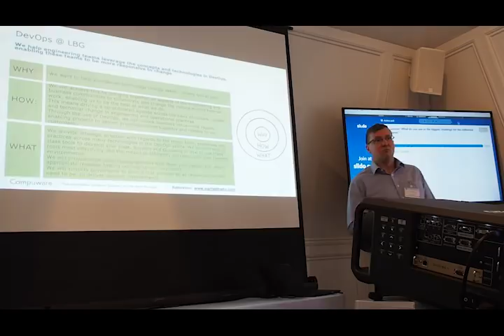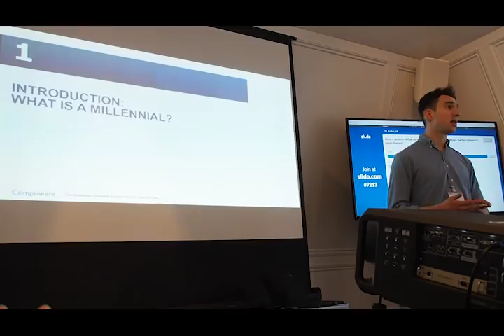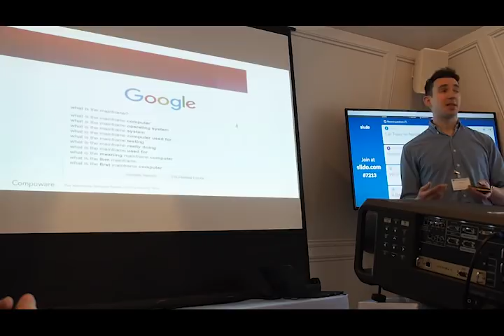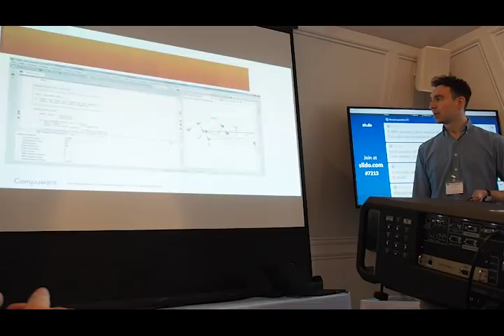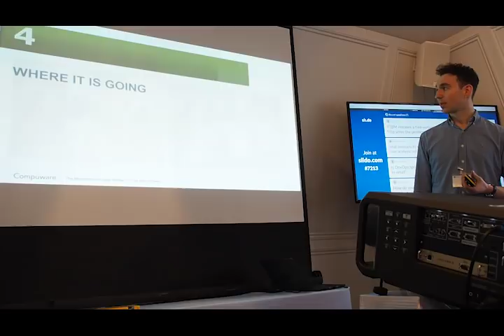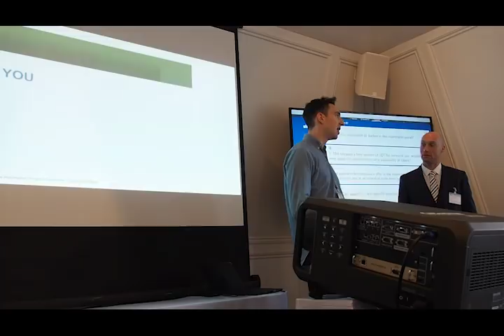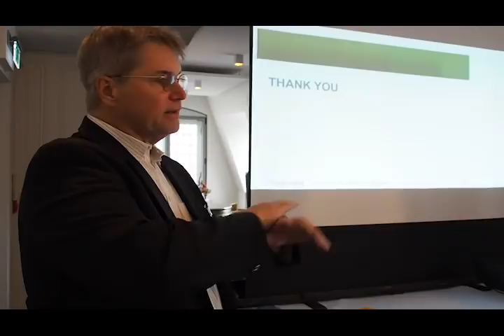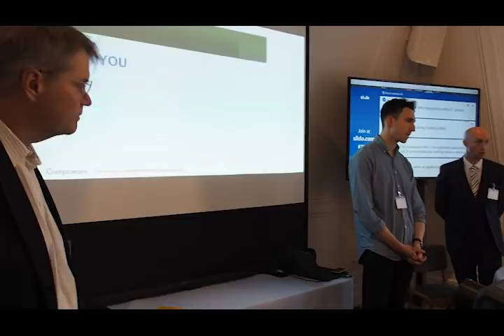Millennials on the Mainframe Compuware & Lloyds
Jon Richards and Dom Harrison talking to a group of Compuware users about Mainframe DevOps at Lloyds Banking Group.